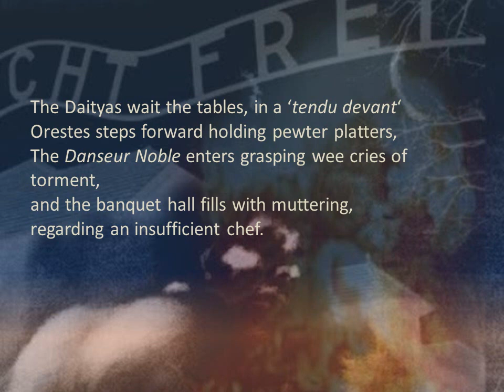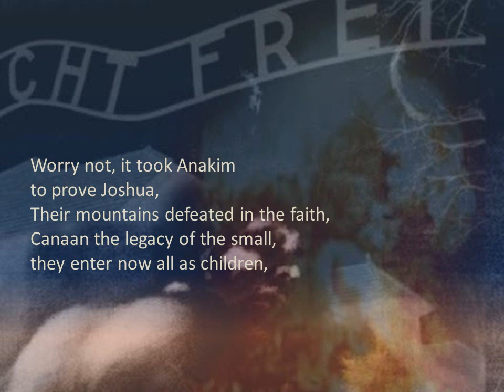The Giant War (poetry)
A poem regarding children and  modern war.

Also included are :The Somalian, Kosovo Lullaby, and Ballad of Bones (Children All).